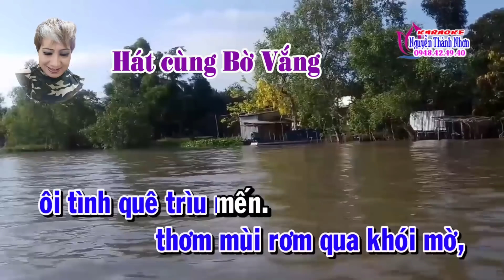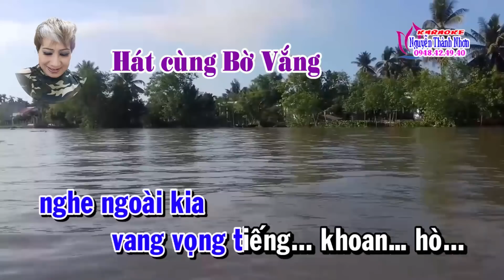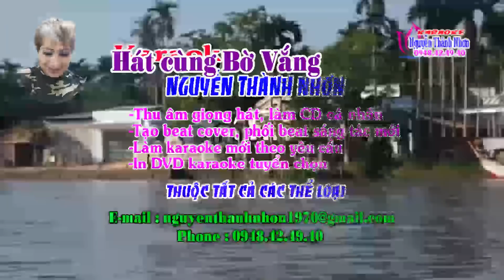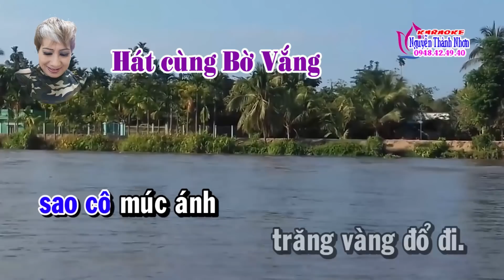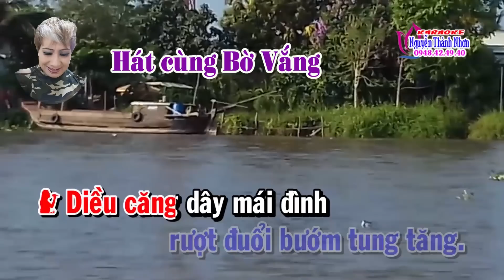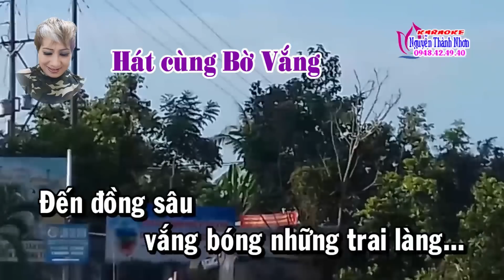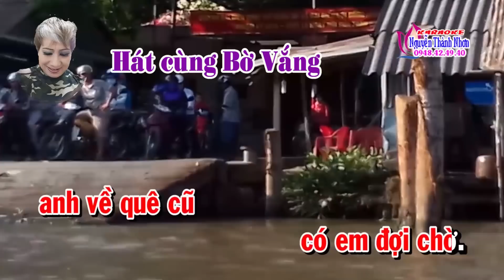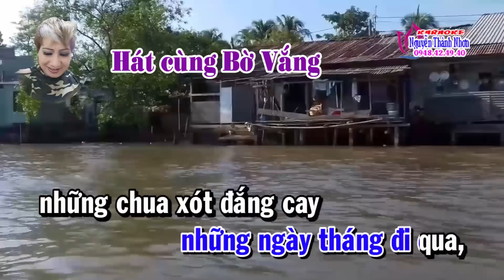Karaoke tan co XIN TRA TÔI VỀ - THIẾU KÉP [Hát cùng Bờ Vắng]